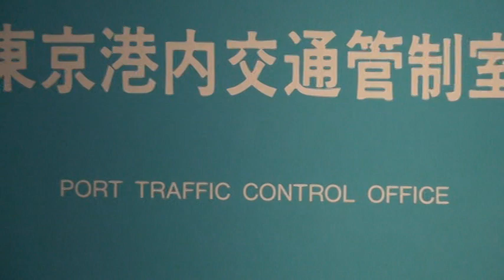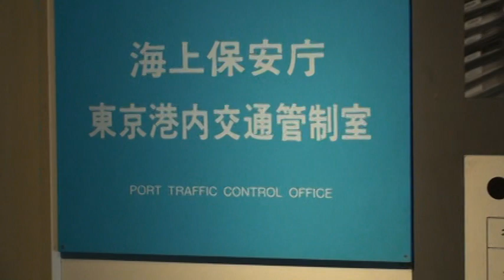Port Traffic Control Office Tokyo, Sefco Maritime series 3j (2010)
Here we see a visual explanation of the operations of the Tokyo Port Traffic Control Office.

This series of short videos by SEFCO EXPORT includes images taken in and around both Yokohama Bay and Tokyo Harbor.

As an island nation, Japan has along history as well as current focus on maritime activities.

Its port museums reflect this history and interest; thousands of students go on tours of the museums which help stoke interest in and appreciation for maritime science ad commerce.

Included in this series, one can see: Lift-van crates stored in transit while on the docks at Yokohama Bay, covered by a large canopy, on the dock and out of doors. (Which leads us to the question: would your LCL cargo be well enough protected, to withstand the elements which dockside or in transit? Export packaging is crucial element to safe transport of sea-going cargo.)

Container ships staged at the docks andd working their cargo (loading/unloading) while on Yokohama port and Odaiba port in Tokyo Harbor.
Japanese customs house facilities, current location and past history of their operations; port control facilities run by the Japanese Coast Guard. Japanese SDF self defense force videos. Port wind & water turbines.

Historical perspectives: on and off board the Nippon Maru sailing training vessel; Yokohama Port museum,  symbolic statuary for the sister port relationship between Yokohama and Vancouver ports,
dockyard photos - past and present, the Minato No. 1 Bridge - built 1906 by the American Bridge Company of New York.

Be sure to return to our web site to see additional videos and presentations, on the subjects: international trade and commerce, export and import operations, overseas moving and shipping of both personal and commercial cargo, roll on - roll off ships, container ships, LCL lift-van cargo, export packaging, international freight forwarding agent facilities,
overseas transport of high & heavy equipment , and special analysis of martime history, law and issues pertaining to
Sefco Export Management Company's business - including examinations of the nexus of culture, commerce, politics and national interests.